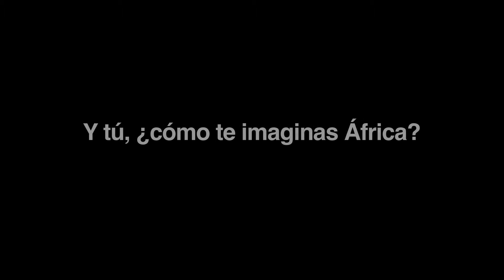Omar Imagina el Magreb!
Omar, desde Marruecos, su país sub-desarrollado, nos cuenta cómo es su vida en su sub-ciudad y en la sub-universidad donde estudia, y nos pregunta:
¿Cómo es la vida en tu país desarrollado?
Y tú ¿cómo te imaginas África?

Investigación participativa Plataforma 2015 y más, CIMAS, ZEMOS98.